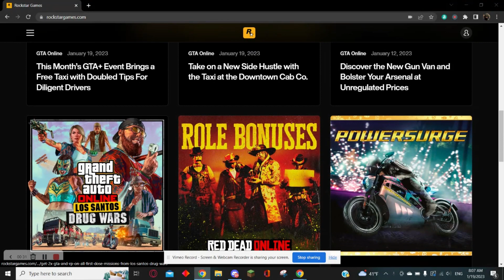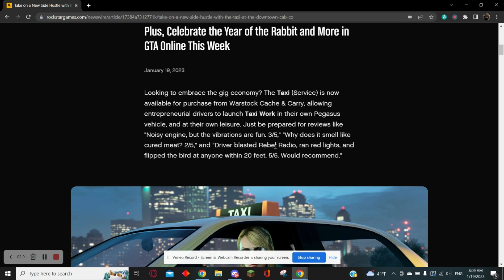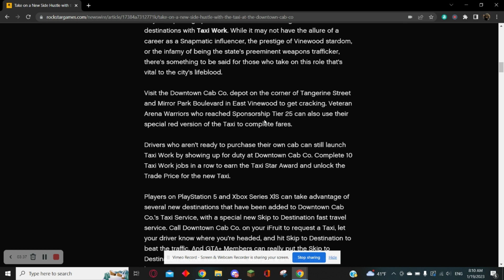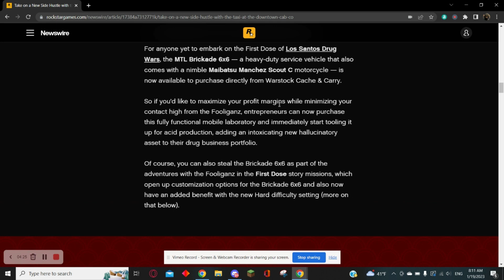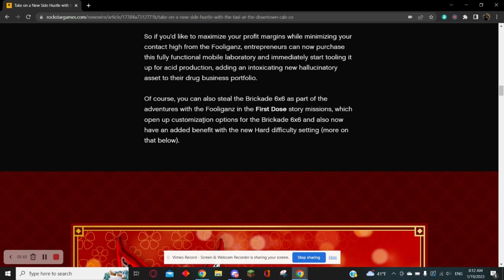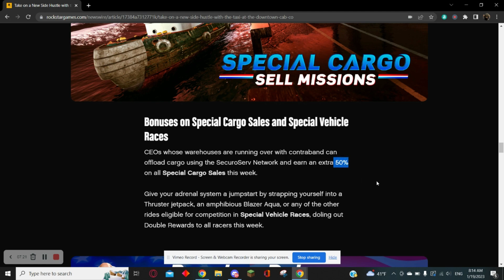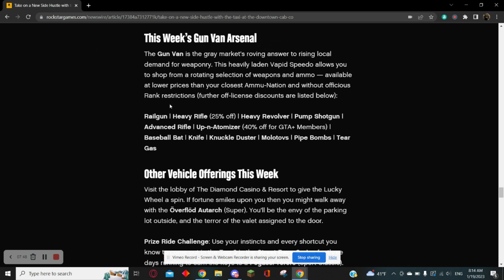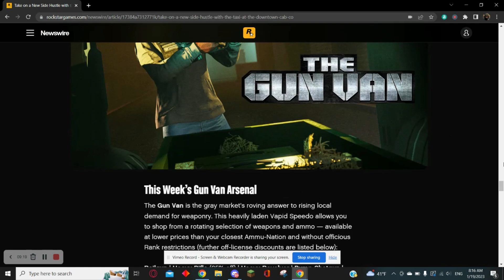Rockstar is Actually Listening Now!